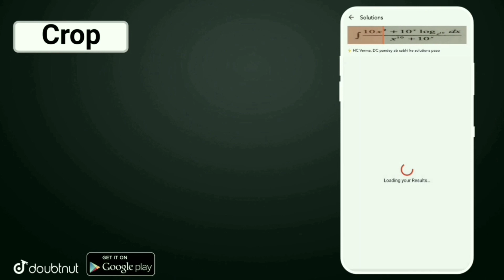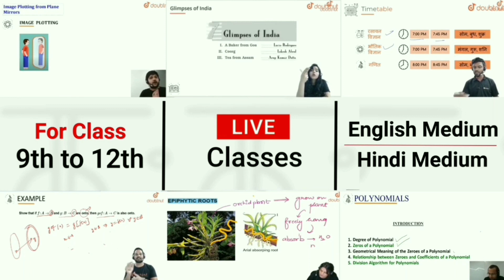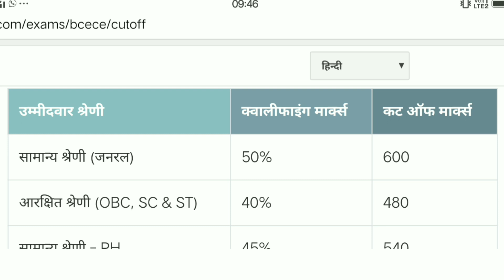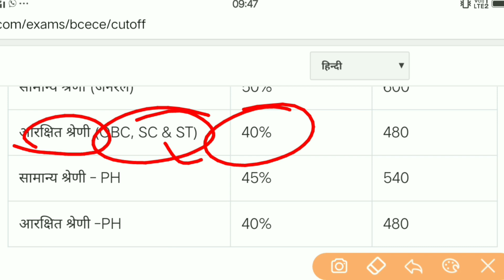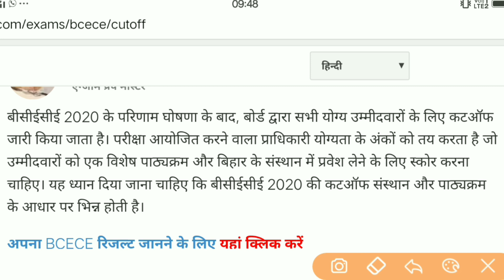पारामेडिकल रिजल्ट इस दिन होगी जारी,सरकारी कॉलेज में एडमिशन के लिए इतना कटऑफ रहने वाला है,Paramedical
पारामेडिकल रिजल्ट इस दिन होगी जारी,सरकारी कॉलेज में एडमिशन के लिए इतना कटऑफ रहने वाला है, Paramedical result kab aayega 2020, paramedical result 2020,

More Features :

1) Saari important books milengi solved video solutions ke saath

2) Previous year papers, Important PDFs, Question Bank

3) Crash Course, Mock Tests, Quiz

4) India's biggest student's community

& much more

3 Crore se zyada bachho ka bharosa!!

Is video me hum bihar paramedical
Entrance Exam 2020 ko le kar
Badi update new le kar aaye
Hai kyunki bihar paramedical
Entrance exam kab se hone wala
Hai is or paramedical ka
Admit Card kab se milne wala
Hai usko lekar is video me final
Date ke sath bataya hai ki bihar
Paramedical entrance exam kab
Se shuru ho raha hai or kab
Last sath hee sath uske liye
Video ko shuru se last tak bane rahna
Hoga tavi jakr puri jankari achchhi
Tarah se milne wali hai.M97 Study